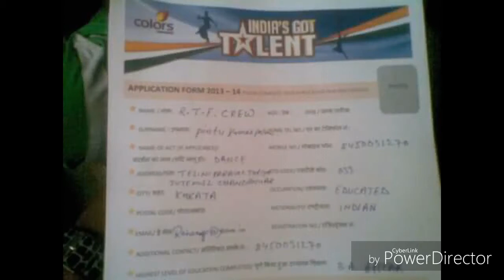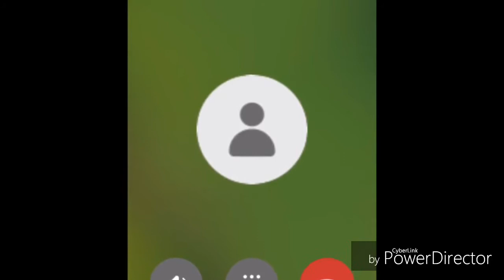The RTF crew-- dancing liFe story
Telinipara bhadreswar